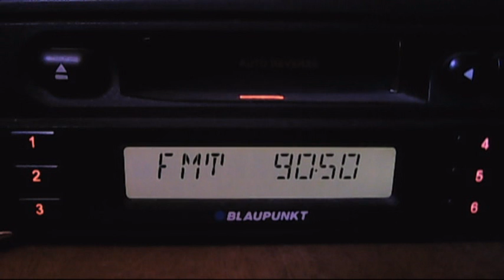fm dx troposcatter trt1 izmit 16:14